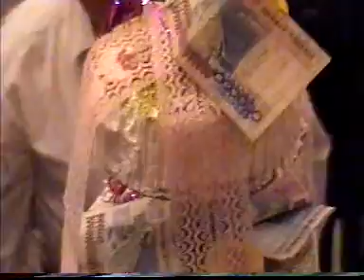efekan 2001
ankara ve efekanın doğum günü